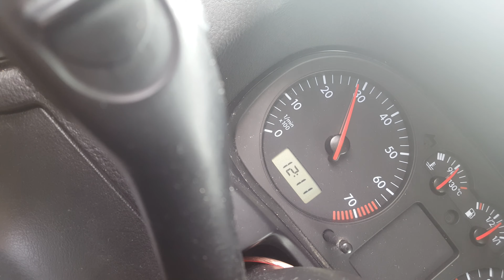Acceleration golf 4 GTI 200+ hp